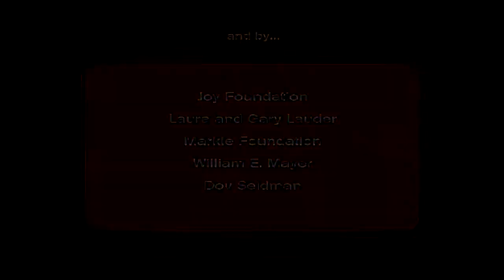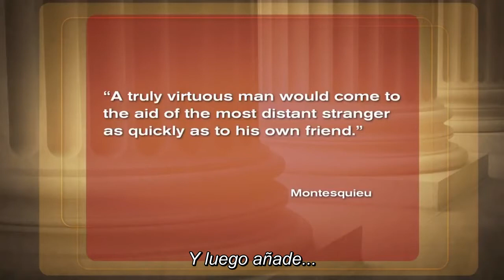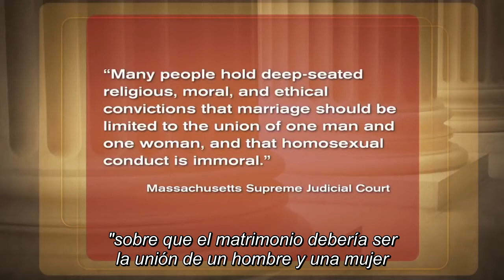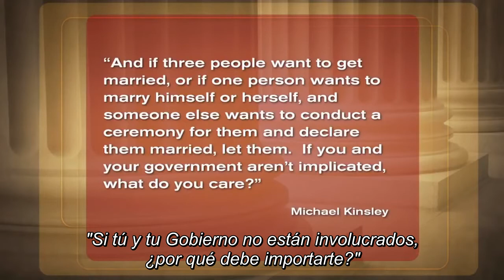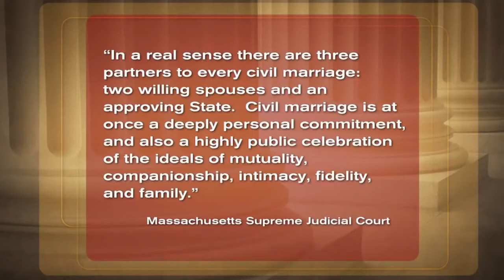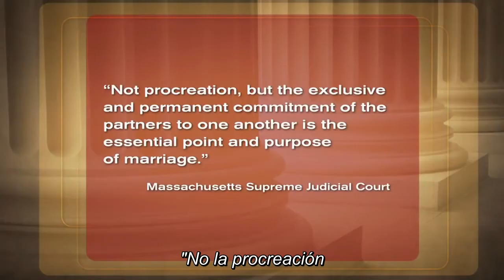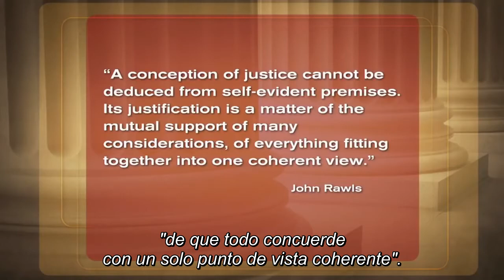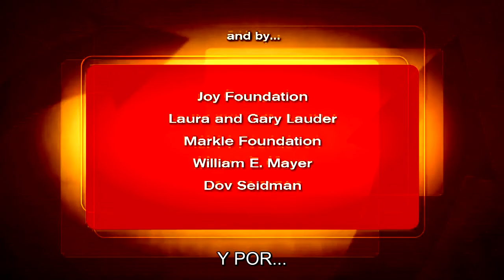El debate sobre el matrimonio igualitario y La vida buena - Episodio 12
Impartido por el elogiado profesor de Harvard Michael Sandel, Justice explora el análisis crítico de las teorías clásicas y contemporáneas de la justicia, incluida la discusión de aplicaciones actuales. Los temas incluyen acción afirmativa, distribución de ingresos, matrimonio entre personas del mismo sexo, el papel de los mercados, debates sobre derechos (derechos humanos y derechos de propiedad), argumentos a favor y en contra de la igualdad, dilemas de lealtad en la vida pública y privada. El curso invita a los alumnos a someter sus propios puntos de vista sobre estas controversias a un examen crítico.

Las lecturas principales del curso son textos de Aristóteles, John Locke, Immanuel Kant, John Stuart Mill y John Rawls. Otras lecturas asignadas incluyen escritos de filósofos contemporáneos, casos judiciales y artículos sobre controversias políticas que plantean cuestiones filosóficas.